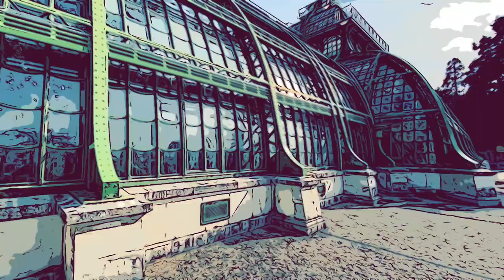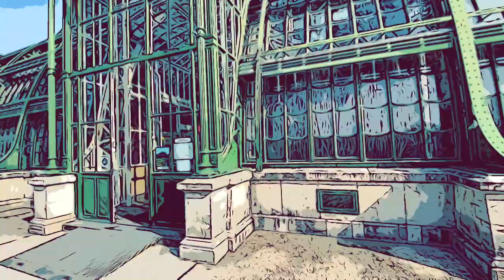M. Krleža: Sablazan u hotelu (Na rubu pameti 5/12) ❇️ AUDIO KNJIGA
Audio knjiga za slušanje, Miroslav Krleža: Sablazan u hotelu  (= 5. poglavlje romana Na rubu pameti)

Audio knjige - klasici književnosti: književni klasici domaće i svjetske književnosti